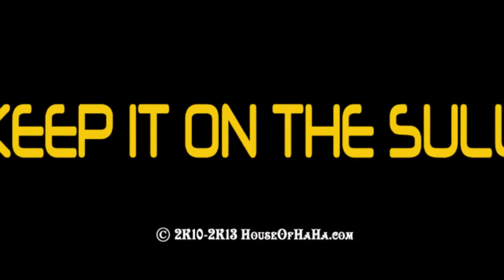Keep It On The Sulu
'Keep It On The Sulu' from House Of HaHa

House Of HaHa's Funny Tees that make you think!

About Us:
House Of HaHa was created by Aaron and Melody Gardy in October of 2010. Our Mission: To make sure no man, woman or child goes without a funny shirt. However, at House Of HaHa, we believe in being more than just another funny shirt company. We want to create a sense of community, fun and geek pride. We believe the best wey to help yourself is to help others, and that's what we try to do everyday with a variety of charitable and fundraising projects designed to help support the people who work to make the world a better place.